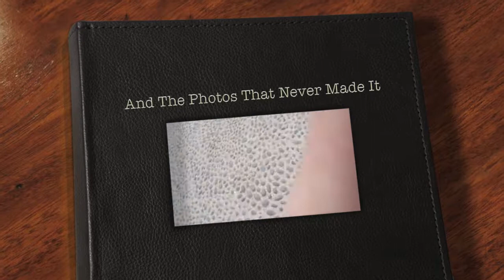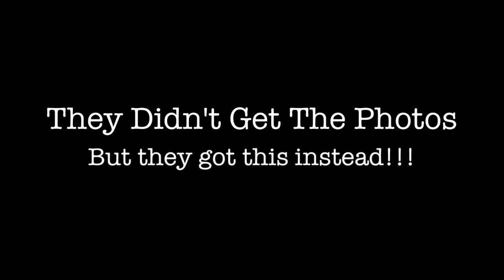The Photos That Never Made It